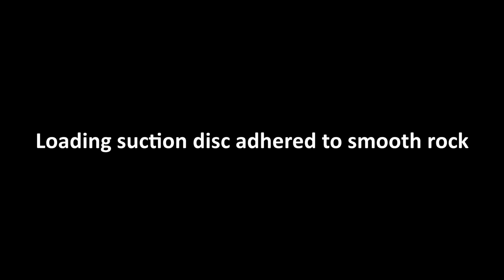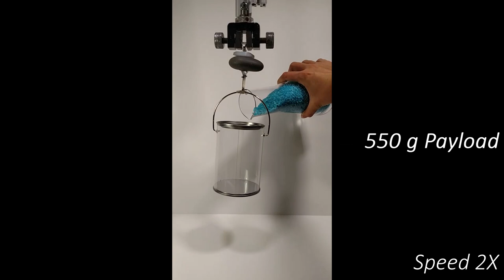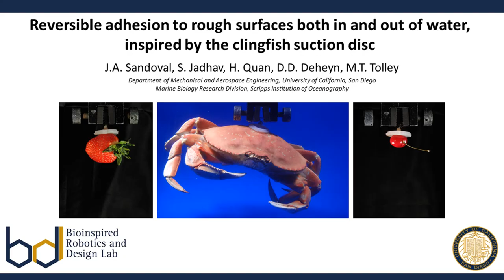Reversible adhesion inspired by the clingfish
Non-destructive adhesion is difficult to achieve on rough and textured surfaces, both in air and underwater.  Ability to reversibly adhere to variable surfaces could lead to improved performance of robotic systems, with specific emphasis on manipulation and locomotion. We turned to nature to investigate and learn from the adhesion strategies of the northern clingfish. Based on the lessons from the clingfish, we designed artificial suction discs that were successful at adhering to irregularly shaped and rough surfaces (such as coarse sand paper, calcareous conch shells, and strawberries) both in air and underwater.  We demonstrated the utility of the discs when applied to robotic manipulators for use on deep sea Remotely Operated Vehicles (ROVs).

This work was facilitated by the Biomimicry for Emerging Science and Technology (BEST) Initiative.

Related Publication: Sandoval J.A., Jadhav S., Quan H., Deheyn D.D., Tolley M. T. (2019) "Reversible adhesion to rough surfaces both in and out of water, inspired by the clingfish suction disc", Bioinspiration and Biomimetics, 14, 066016.